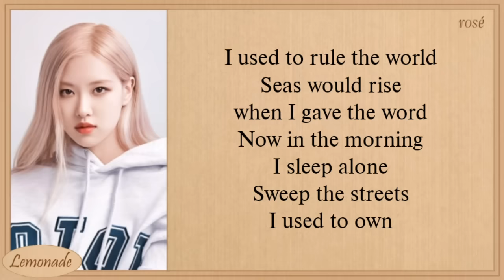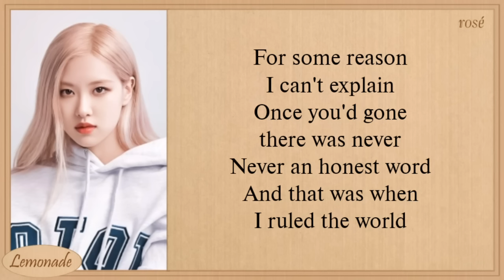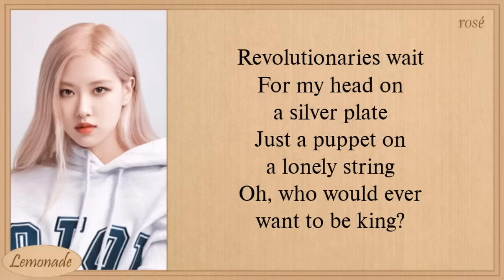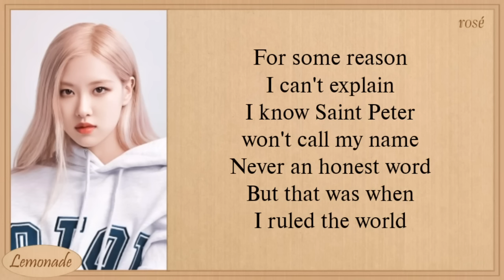BLACKPINK Rosé Viva La Vida Lyrics (Cover Coldplay)